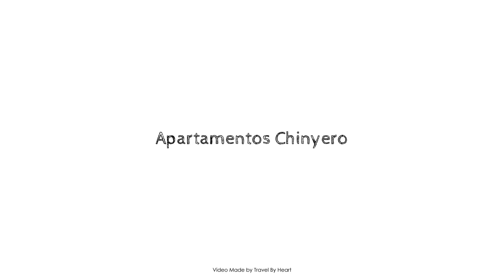Apartamentos Chinyero, Tenerife, Spain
Searching For
1. Apartamentos Chinyero - Tenerife
2. Apartamentos Chinyero - Tenerife Virtual Tour
3. Apartamentos Chinyero - Tenerife Rooms
4. Apartamentos Chinyero - Tenerife Amenities
5. Apartamentos Chinyero - Tenerife Videos
6. Apartamentos Chinyero - Tenerife Offers
7. Apartamentos Chinyero - Tenerife Deals
Audio Credit:
Track Title: Blank Slate
Artist: VYEN